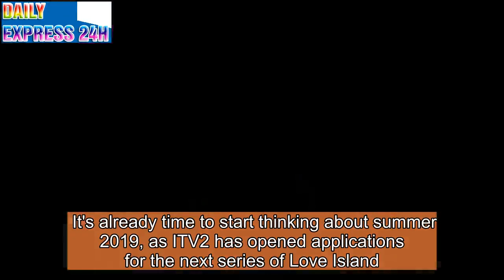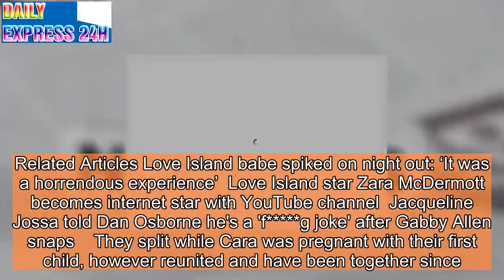Fancy yourself as the next Dani Dyer? Love Island 2019 applications open NOW